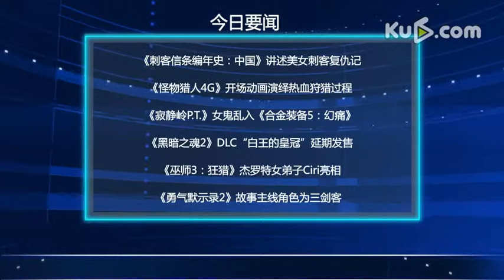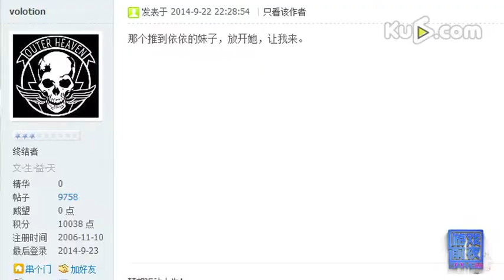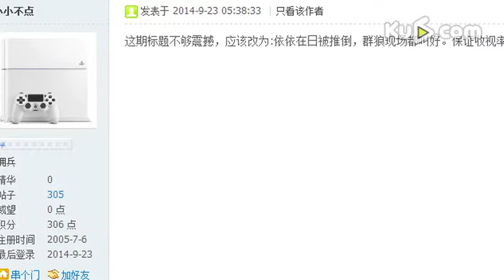【游戏前夜】刺客终于来中国女鬼乱入欢乐多